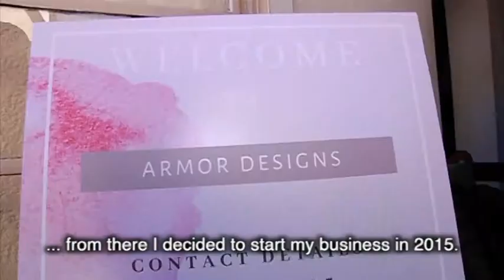Thato Ditsele, Fashion Designer & Young Entrepreneur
Thato Ditsele a 27-years-old owner of Armor Designs, has completed a National Diploma in Business Management from University of Johannesburg, she applied for a business grant at Maponya Mall branch of NYDA and received R39 614,45 for her fashion design business.
Thato’s love for fashion started in North West when she use to visit her grandmother who is from a royal family, that expose her to a different world called fashion and the love of quality clothes grew in her. Armor Clothing items are authentically created in South Africa to reach an audience that has an appreciation for quality chic designs. Armor creates luxurious and unique design for everyday wear. Thato business has two permanent employees and operates in at Vilakazi Street, Johannesburg CBD, Rosebank Fly and Menlyn Mall.